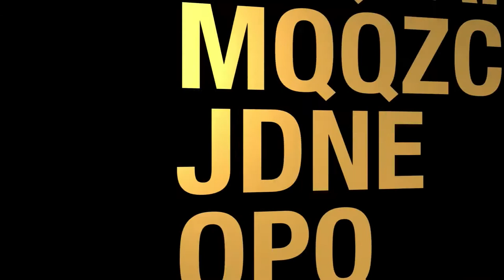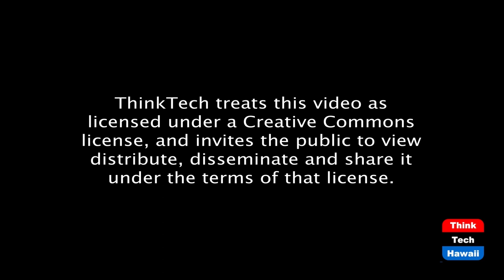Karol's Karolers sing Beautiful Christmas Carols (Community Matters)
Celebrating the Christmas Season with their Music.  The host for this episode is Jay Fidell.  The guest for this episode is Michal Nowicki.

Michal Nowicki, director of Karol's Karolers, will help us understand the story of the Karolers, how they came together as a singing group, how it's been for them in the time of covid, and how things are going for Michal and the group and its music these days. The singers are Brittani Alexander, Mike Dupre, Scott Fikse, Darryl Higa, Cliff Hunter, Lena Ann Keanu-Reichel, Mitchell Moriwaki, Yuko Nakagawa, Karol Nowicki, Michał Nowicki, Bowe Souza, Colby Walls and David J. Webb.